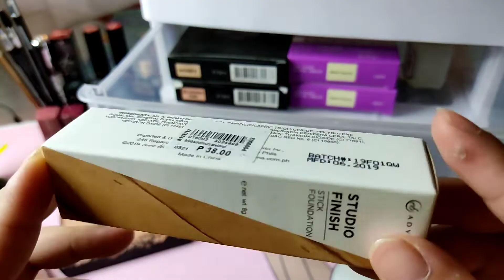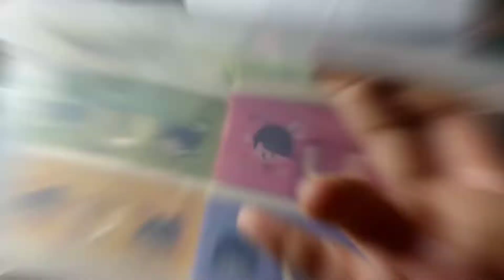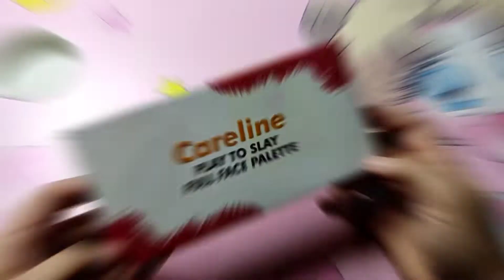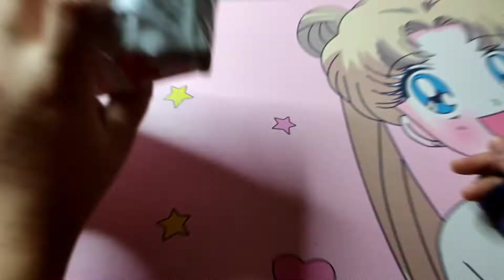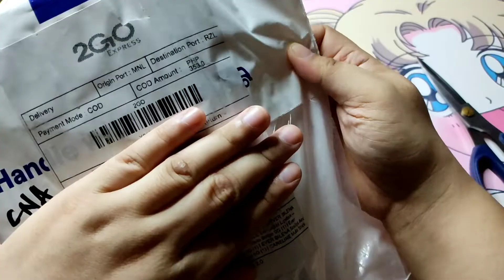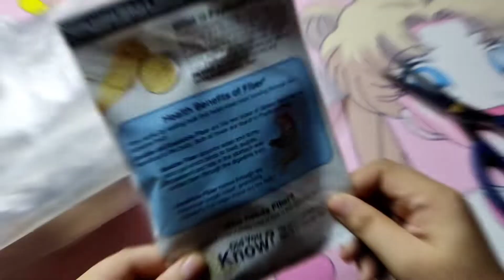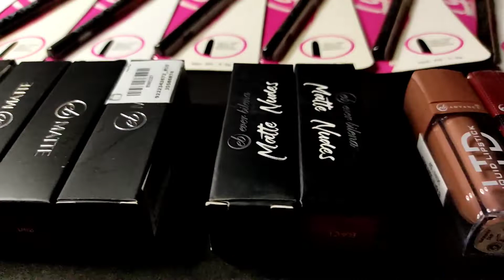2021 EVER BILENA SALE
I will add descrition later. But here is my Ever Bilena x Careline Make Up Collection 🤍🖤